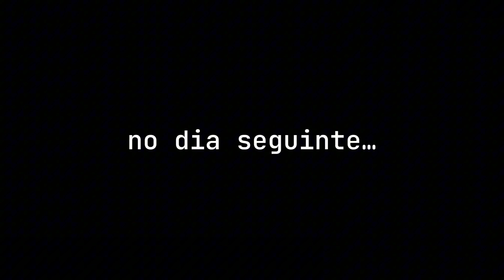A VERDADE POR TRÁS DE MIM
Curta-metragem de ficção, dirigido pelas alunas Sophia Spagnol, Anellize Miranda e Isabely Herculano, do Colégio Tiradentes da Polícia Militar - CTPM VI (Ji-Paraná/RO), dentro da Eletiva "Só Curta - Fazendo Cinema no CTPM VI", coordenada pelo Prof. Carlos Reis